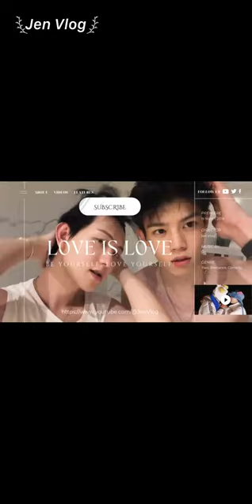[Engsub/BL] "I can't leave you, I feel very insecure" Chen Lv & Liu Cong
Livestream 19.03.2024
Chen Lv/ Trần Luật: @Clv陈律
Date of birth/ Sinh ngày: 25/09/1997
Date of birth/ Sinh ngày: 27/09/2001
Height/ Chiều cao: 1m85
Hometown/ Quê quán: Guangzhou, Guangdong Province/ Quảng Châu, Quảng Đông

Jen Vlog